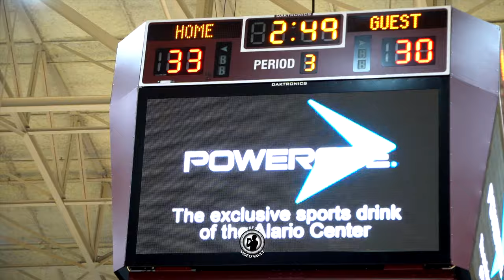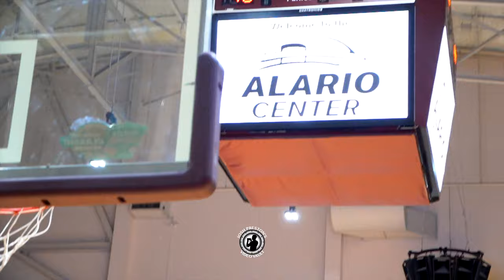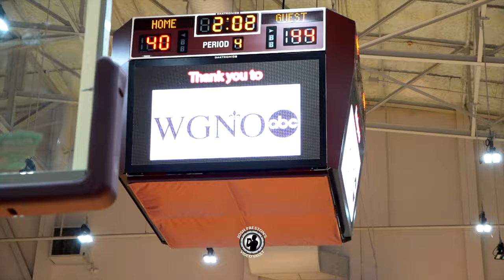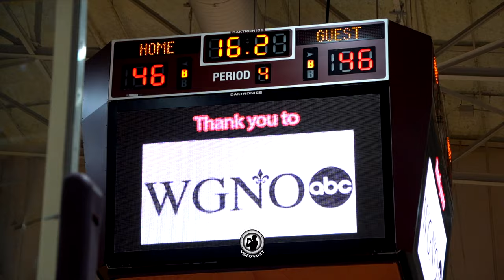Northshore vs. Shaw (HIGHLIGHTS) || Kohen Rowbotham and Kam Johnson BALL OUT in Sugar Bowl!! 🔥🏀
This was a classic battle between childhood friends Kohen Rowbotham from Northshore and Kam Johnson from Shaw. Rowbotham put the Panthers on his back going for a game-high 27, but Johnson wasn't far behind with 20 + 5 steals and 3 assists. The winner of this one would advance to the Allstate Sugar Bowl National Prep Classic Semifinals 👀👀